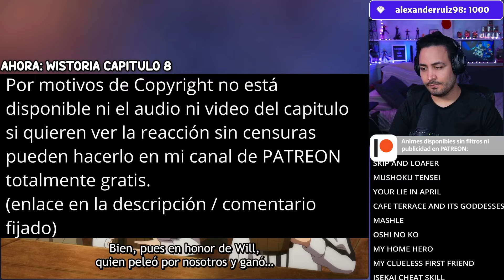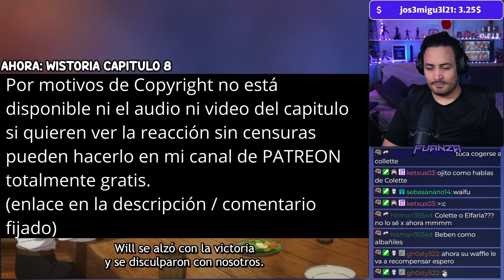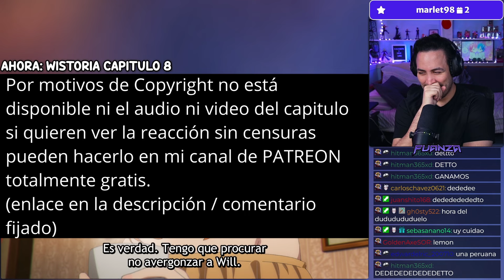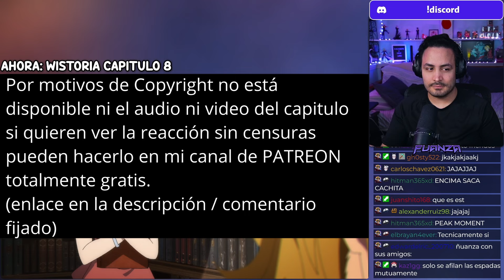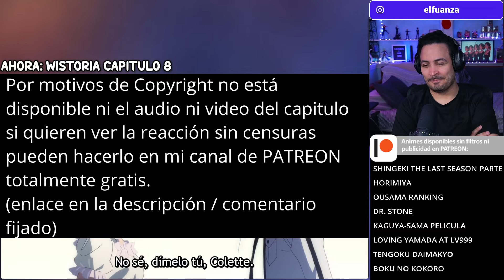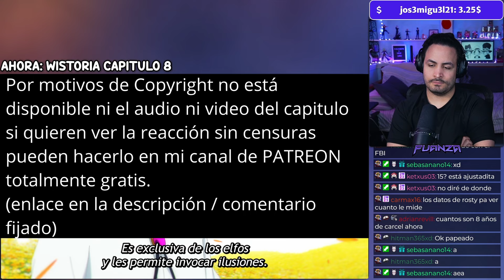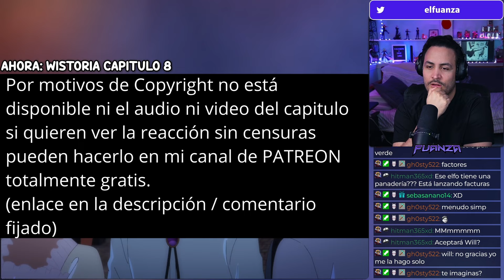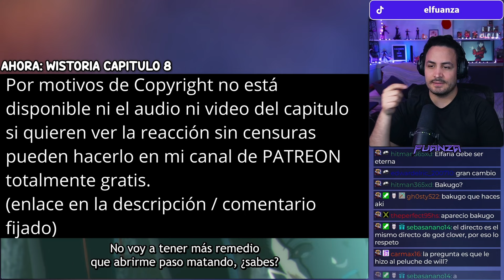😂🔥¿SIEMPRE FUE UN BL?🪄Tsue to Tsurugi no Wistoria Capitulo 8 REACCION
Hoooola Nakama, hoy les traigo el video de Tsue to Tsurugi no Wistoria Capitulo 8 REACCION!

✦Timestamps✦

00:00 - Saludo y breves comentarios
00:21 - Tsue to Tsurugi no Wistoria Capitulo 8 reaccion
25:05 - Despedida